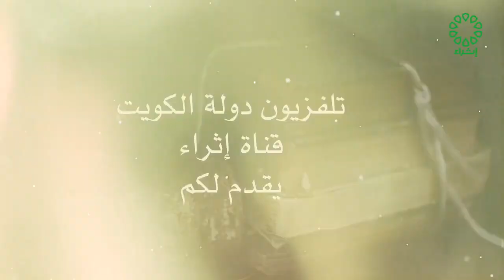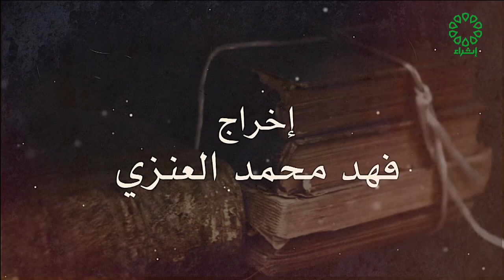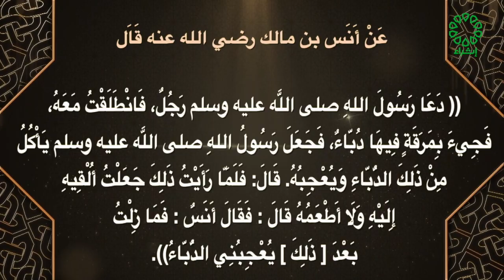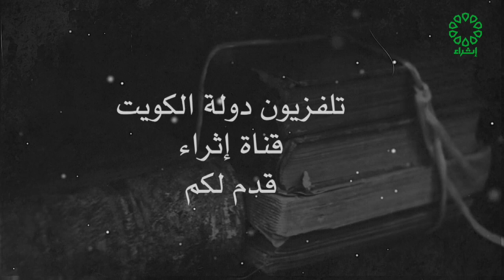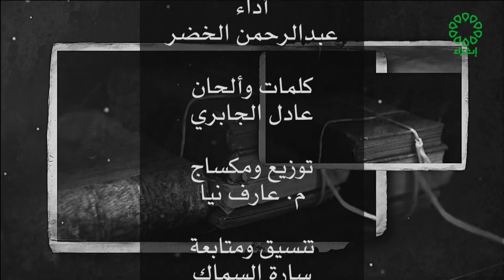صحيح مسلم تاريخ الحلقة 21 7 2023